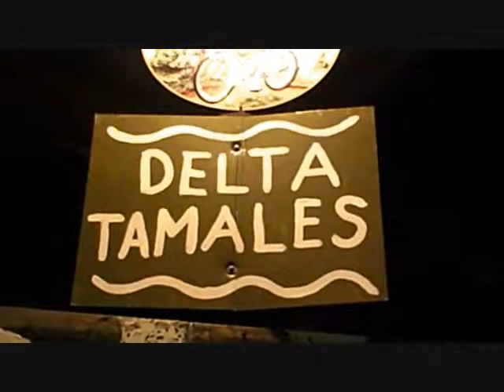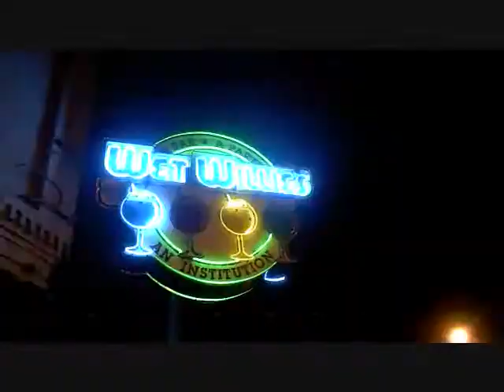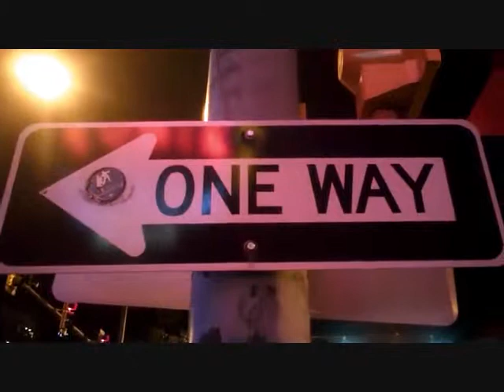Josh Anderson "The PO BOY" Dirty But Pretty (Official Music Video)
This Is For The City Lights And Those Country Nights. I'm Headed One Way Or The Other Tryin To Get The Feelin Right. But Neither One Could Give You Enough. Your Dirty But Pretty,A Diamond.